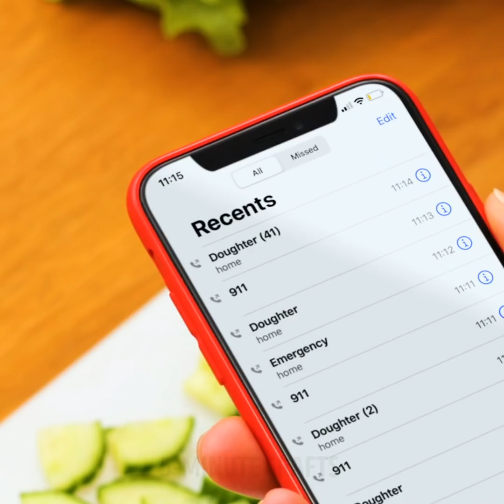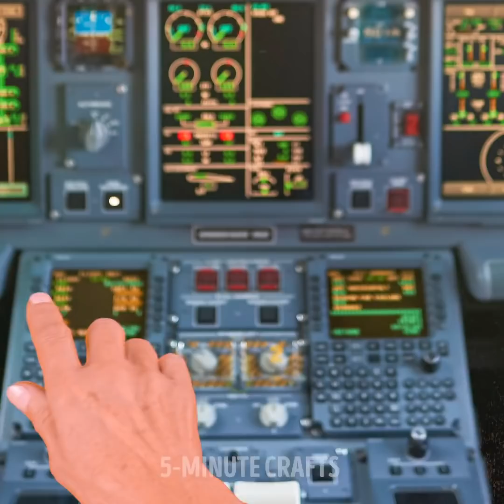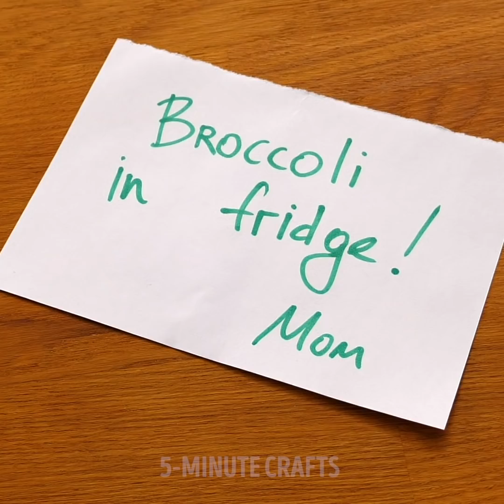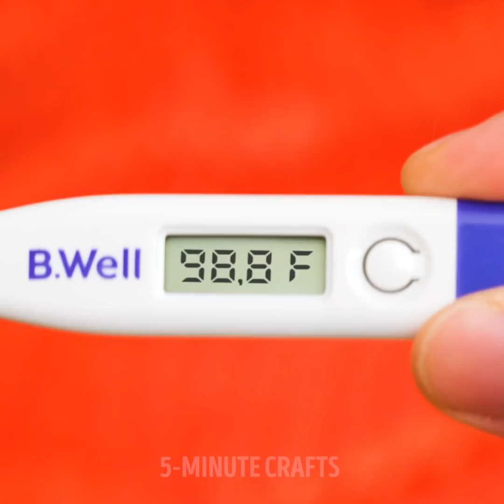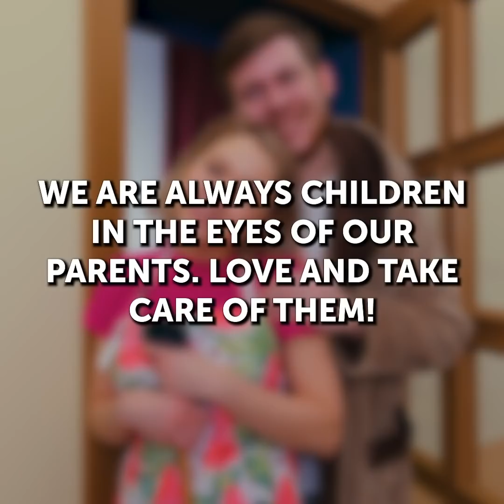36 THINGS ALL PARENTS AND GRANDPARENTS DO